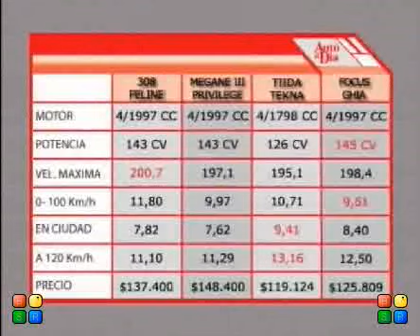Auto al dia - TEST Peugeot 308 - 25-02-12 PARTE 4/4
Auto al Dia - Peugeot 308 Feline 2.0
Recuerden darle el apoyo a Eduardo, comprando los tests que les sirvan.